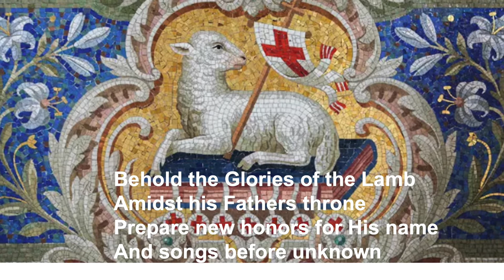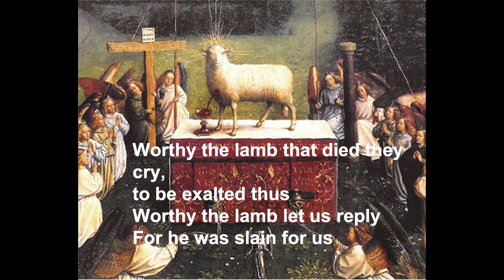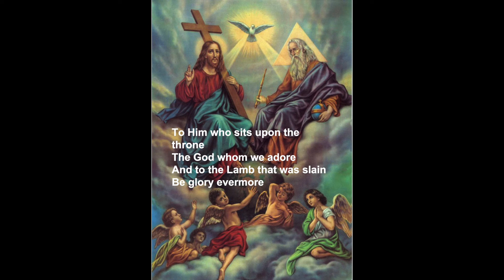Behold the Glories of the Lamb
The 20 voice choir sings the Isaac Watts hymn